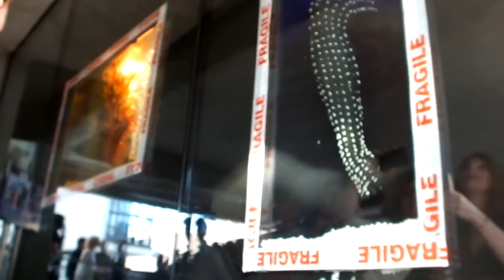Enora Lalet - Legs (Music by MooX)